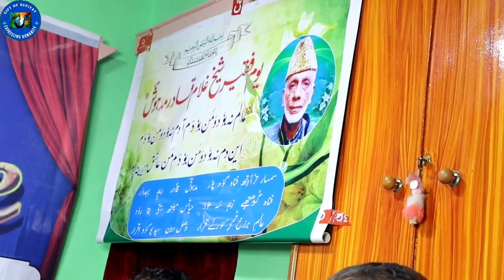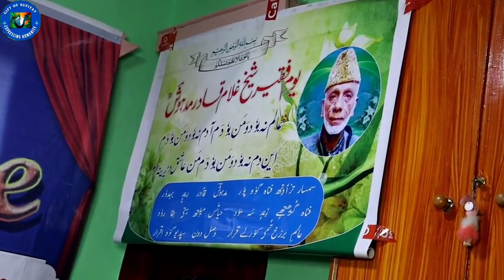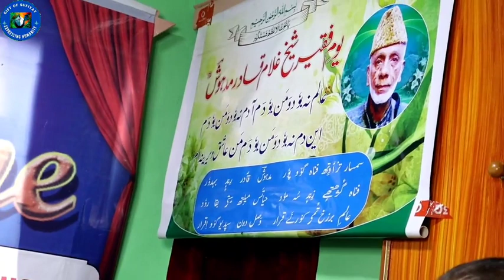Part 11|Zar Mai Booztum Peeri Maniyo| Chan Ramzaan Soab Poet |Shah Nazir Singer |Kashmiri Sufi Song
New Mehfil I Khamooshi
Part 9
Organized by Faqir Madhoosh Qadir Sufi Forum,  Cooperation / Taawun with Cultural Academy Of J&K...

ISLAM & SUFISM
About "One"
All space is filled with Saute Sarmad or the “Abstract Sound.” The vibrations of this Sound are too fine to be either audible or visible to the material ears or eyes, since it is even difficult for
 eyes to see the form and colour of the ethereal vibrations on the external plane. It was the Saute Sarmad, the Sound of the abstract, which Mohammed SAW heard in the cave, Ghar-e-Hira, when he became lost in his ideal. The Koran refers to this Sound in the words: “Be and all become” (Kun-feu-kun). Moses heard this very sound on Mount Sinai (Koh-i-Toor), when in communion with God. The same word was audible to the Christ when absorbed in his Heavenly Father in the wilderness. Shiva heard the same Anahad Naad during his Samadhi in the Himalayas. The flute of Krishna is symbolic of the same Sound allegorically explained. This Sound is the source of all revelation to the Masters to whom It is revealed from within and it is, therefore, that they know and teach the one and the same Truth.
- Hazrat Inayat Khan RA.
Buy Audio Recording Mic :
1. Boya ByM1 Auxiliary Omnidirectional Lavalier Condenser Microphone with 20ft Audio Cable (Black)
2. MAONO AU-100 Auxiliary Omnidirectional Lavalier Clip On Collar Microphone for Mobile Phone, Camera with 6M Audio Cable
3. MAONO AU-103 Mobile Collar Mic with Noise Cancellation for YouTube Recording, The Condenser Microphone for PC, Singing, Vlogging, Gaming
4. Metronaut Wireless Lavalier Microphone Mic System for Mobile audio or video audio recording
5. GRENARO Wireless Mic Lavalier Microphone with Charging Case, and USB Port、Lightning Adapter) (Dual Channel Android Version)
6. Digitek Wireless Microphone System for DSLR, Camcorder, Smartphone & Tablet DWM 101
7. Rode Wireless GO II Single Channel Wireless Microphone System
8. Rode Wireless Go II Dual Channel Wireless Microphone System, Black (Model Number: WIGOII)
9. Rode Videomicro Compact
 Unidirectional Microphone with Rycote Lyre Shock Mount, Black
10. Kreo Rec Condenser Microphone with Boom arm mic for YouTube Condenser mic for Podcast Recording mic
11. Rode VideoMic Directional Video Condenser Microphone with Mount
12. Rode VMGOII VideoMic GO II Lightweight Directional Microphone
13. Boy mmm1 Super-Cardioid Shotgun Microphone with Real Time Monitoring Compatible with iPhone/Android Smartphones, DSLR camKEEInS
14. Rode Wireless Go - Compact Wireless Microphone System, Transmitter and Receiver White Color Edition
15. BLACKPOOL® Dual Channel 2.4GHz Wireless Lavalier Microphone